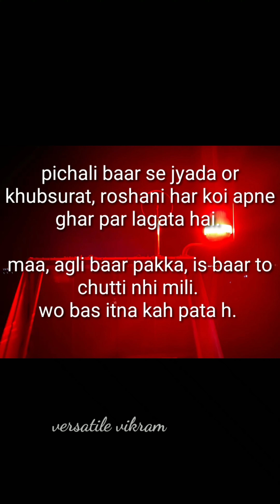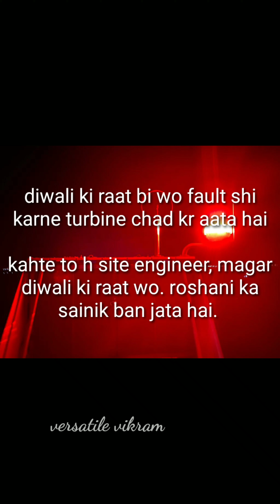Roshani ka Sainik || Dedicated to all the site engineers out there. || Wind engineers